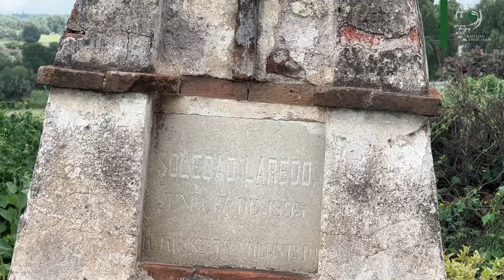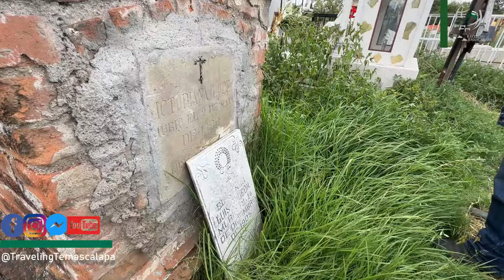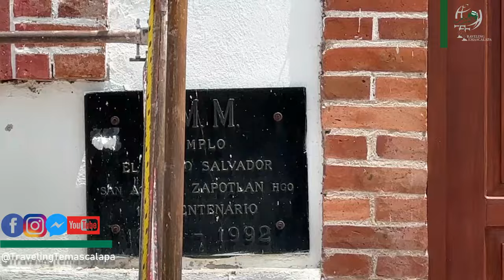Explorando San Agustín Zapotlán, Hidalgo: Historia, Cultura y Sabores Inolvidables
¡Acompáñanos en esta increíble aventura por San Agustín Zapotlán, Hidalgo! En este video, te llevamos a conocer las raíces históricas de este encantador pueblo, donde sus calles coloniales y tradiciones cobran vida. Descubre junto a nosotros la riqueza cultural que define a esta comunidad, desde sus festividades hasta sus costumbres locales. Además, ¡prepárate para deleitarte con la gastronomía hidalguense!

Si te apasiona el turismo cultural y los sabores auténticos de México, este video es para ti.